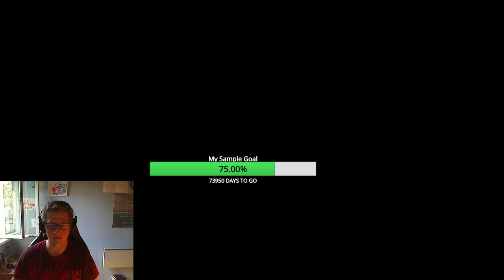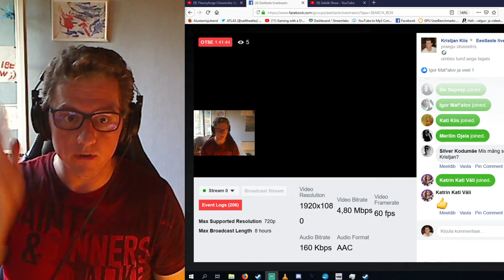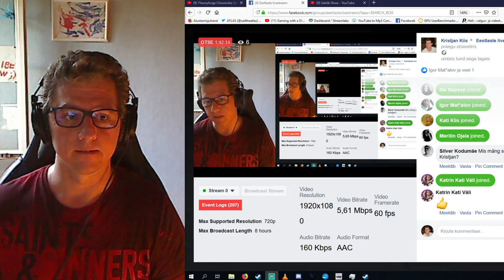Eestlaste Livestream mängides Albioni ja Atlast.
Siia siis ka üks Eesti keelne video. Lihtsalt testimiseks.